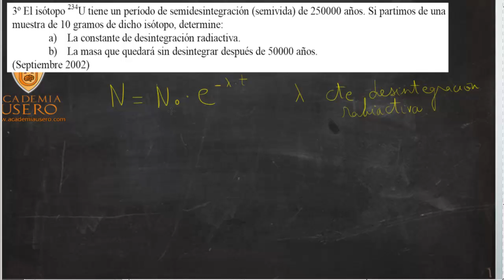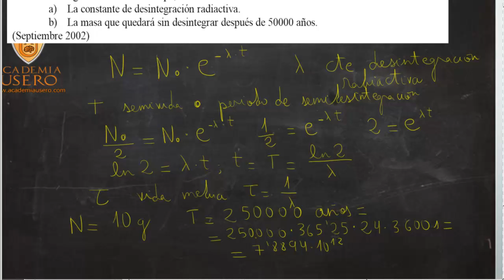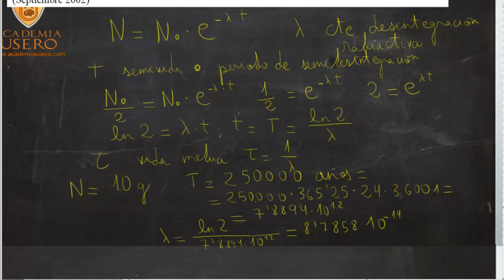Semivida Física nuclear Desintegración Selectividad Física Academia Usero Estepona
Semivida Física nuclear Desintegración Selectividad Física
El isótopo 234-U tiene un periodo de semidesintegración (semivida) de 250000 años. Si partimos de una muestra de 10 gramos de dicho isótopo, determine:
a) La constante de desintegración radiactiva.
b) La masa que quedará sin desintegrar después de 50000 años
Academia Usero en Estepona, el centro de formación con más vídeos en Internet del Mundo presenta: Semivida Física nuclear Desintegración Selectividad Física